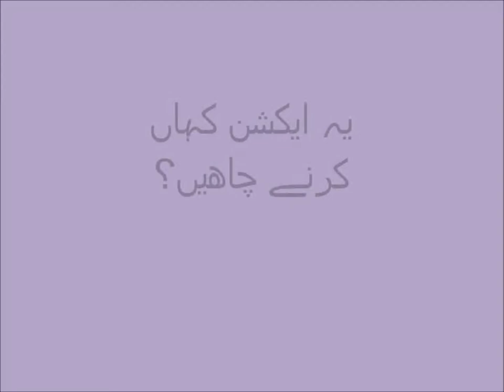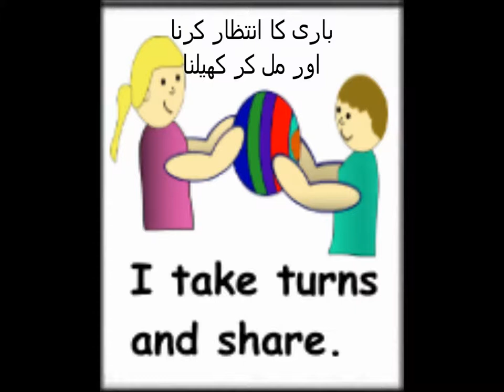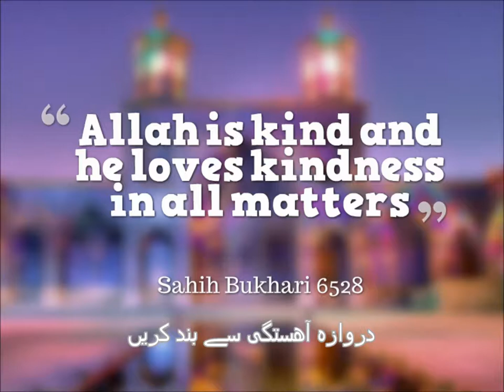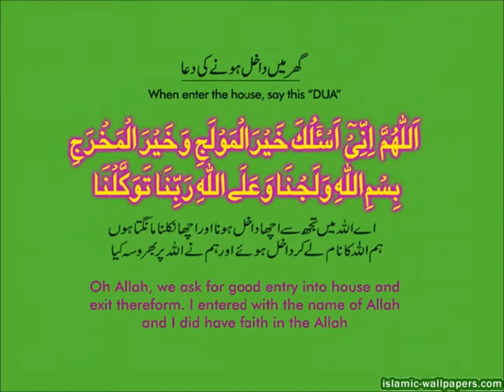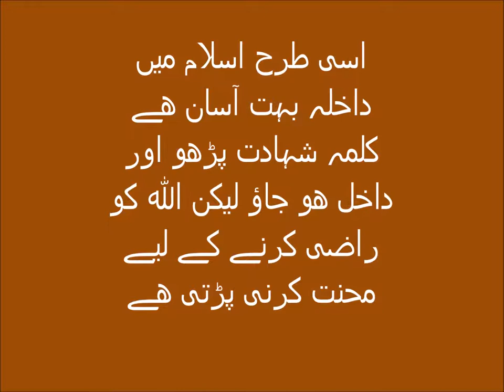Verbs action words/English in Urdu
learn verbs grade 2 english in urdu